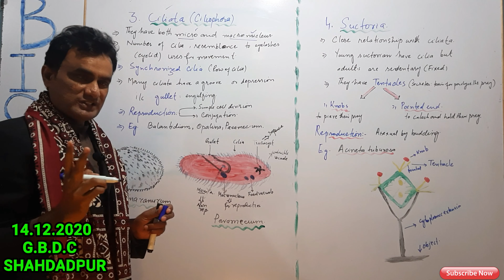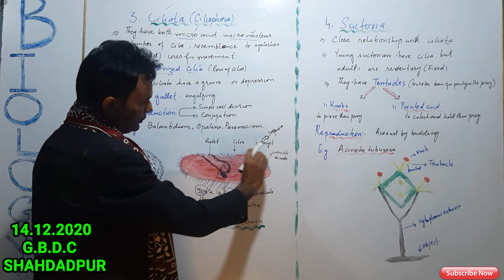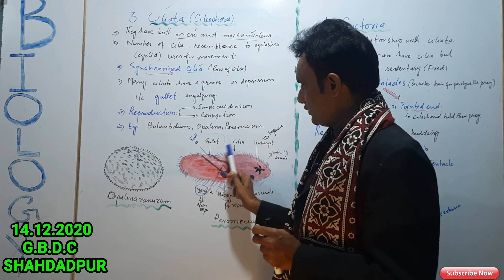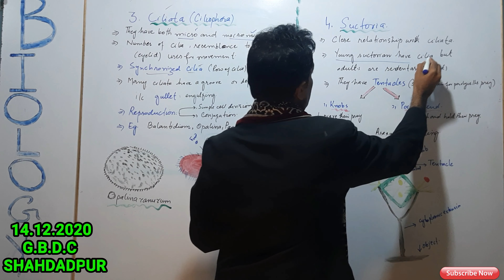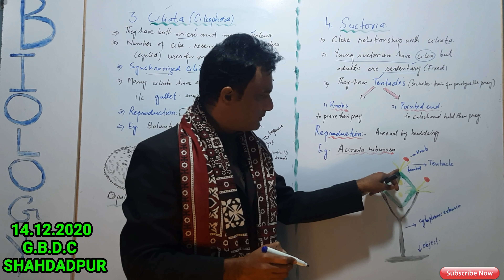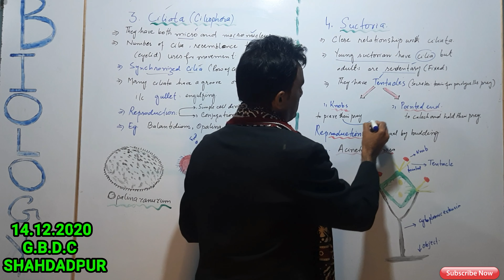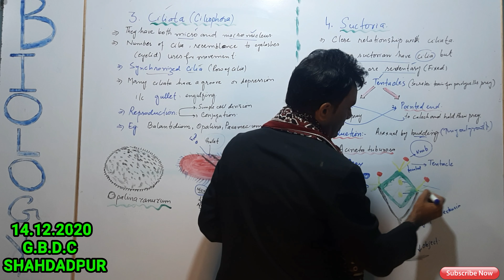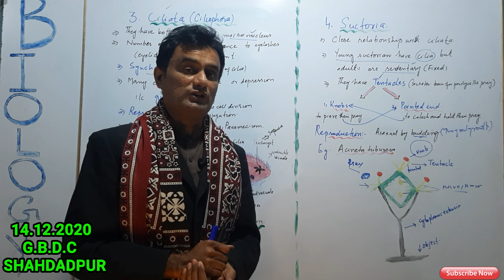ciliata, suctoria class of protozoa, Acineta tuburosa,opalina, paramacium, lecture in URDU/HINDI,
# The biology by dileep KUMAR KATARIA
# ciliata, suctoria class of protozoa
# balantidium
# paramacium
# Sindh board education
# sindh college education